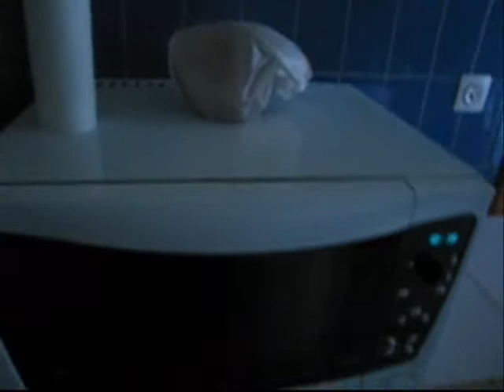Man bijt kat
Een boeiende en aangrijpende reportage over het dagelijkse leven van Gunter van Hemelrijck en zijn leefomgeving. Spijtig genoeg moesten we het doen met een wannabe-Gunter, en kan u dus niet van zijn echte gestalte genieten. (Another Kerels Chiro Meise production)